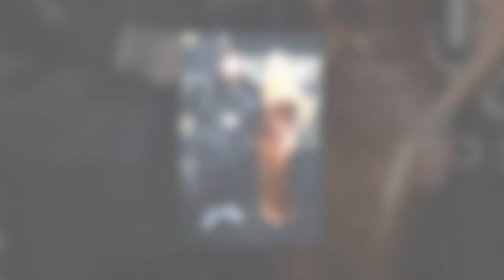New Update!! Breaking News Of Jelly Roll and Bunnie XO || It will shock you